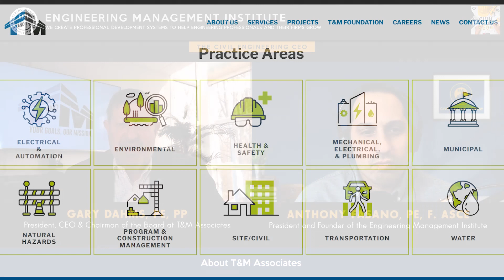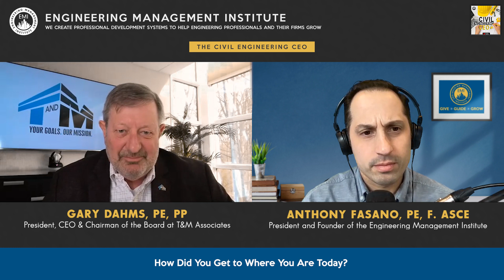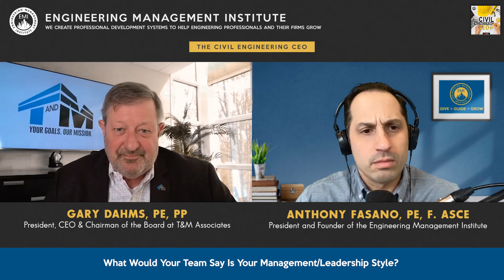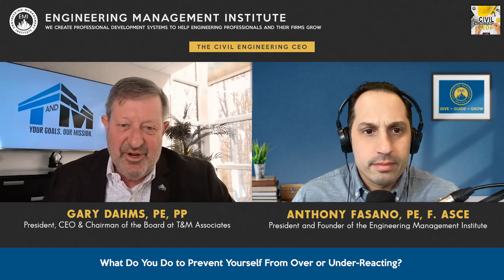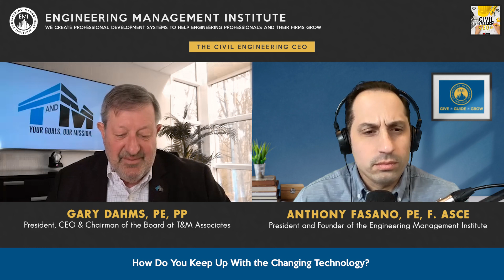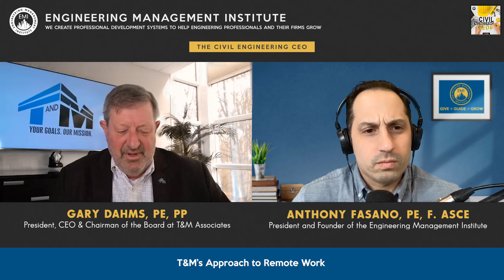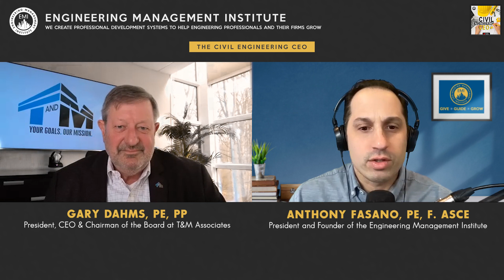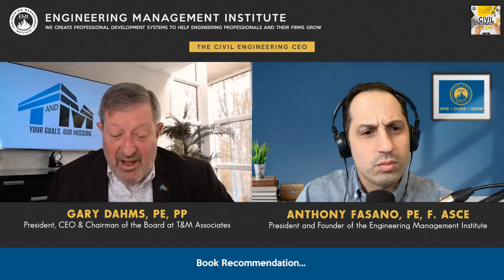Mastering the Essentials: Developing Crucial Skills for a Successful Civil Engineering Career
In this video, Gary Dahms, PE, PP, shares his insights on two crucial skills that every civil engineer need and how the industry must continuously adapt and evolve. Watch now and start your journey to success.

0:00 Intro
0:33 Sponsor Pennoni
1:53 About T&M Associates
5:14 How Did You Get to Where You Are Today?
11:30 What Would Your Team Say Is Your Management/Leadership Style?
16:11 What Do You Do to Prevent Yourself From Over or Under-Reacting?
18:31 How Do You Keep Up With the Changing Technology?
23:20 T&M’s Approach to Remote Work
27:31 What Do Diversity and Inclusion Mean to You and How Does Your Firm Encourage/Support Them?
33:13 The Most Important Trait for Civil Engineering Professionals to Have Today
35:16 Book Recommendation...
39:34 Outro